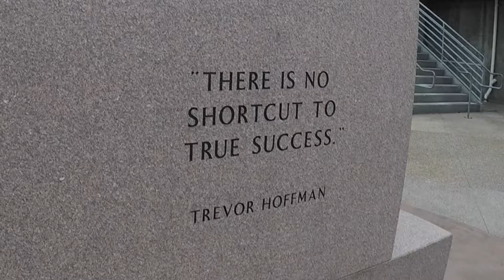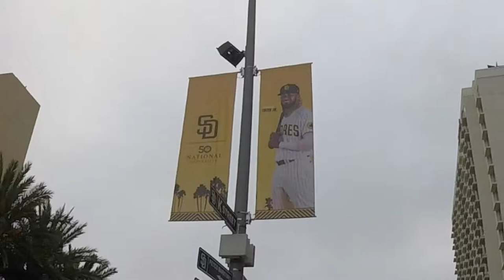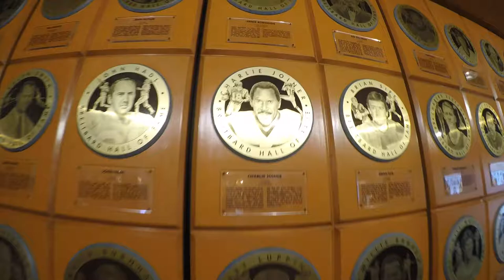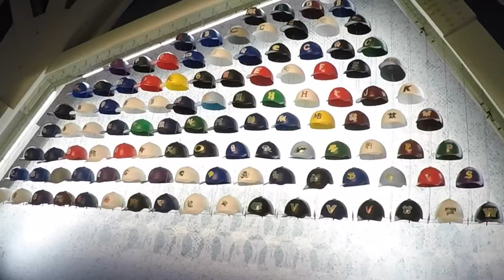Wandering Around A Baseball Stadium - Petco Park, San Diego CA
🔥🔥⚾️ If you listen to our podcast 'Ball in Play' I provide the background on this video. I traveled to San Diego for a family reunion and took in a Padre game.

Sorry about the quality, i neglected to use my stabilizer. And, most of the video is unedited, just giving you the raw footage.

My family has been in San Diego (90) years, born/raised San Diego and a Padre fan. Ive not been to a game in a few years due to the pandemic, so as opposed to sitting in my seat the whole game i wandered around the stadium most of the game.

9.25.21 -  Padres at home play Atlanta

⬇️ Follow on social media or send an Email⬇️
PODCAST = IG @ballinplaypodcast

Content owned by MLB